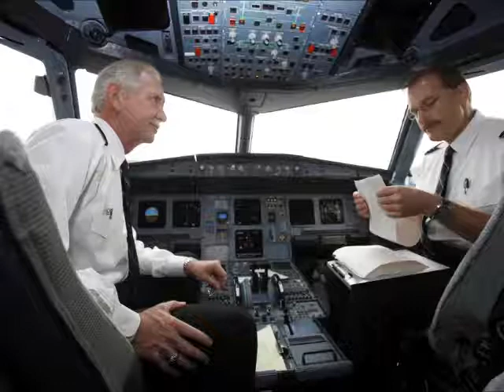Flying Home - C.Eastwood & C. Jacob and The Tierney Sutton Band - Sully's Theme